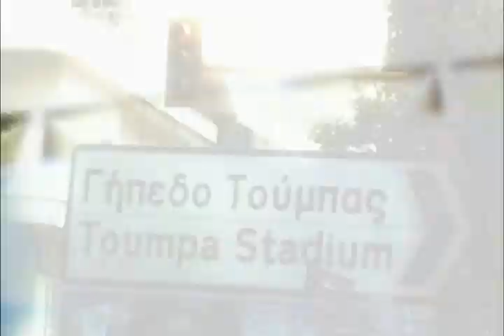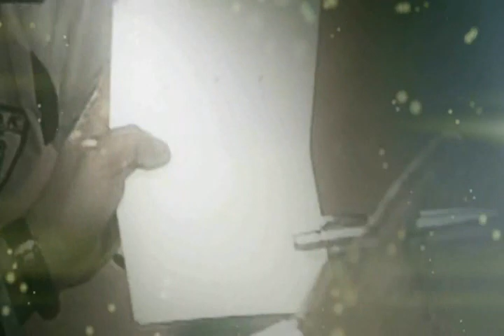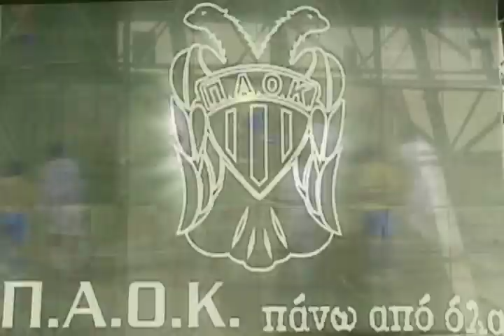fc PAOK salonica by spyros arvanitakis!!!!.mpg